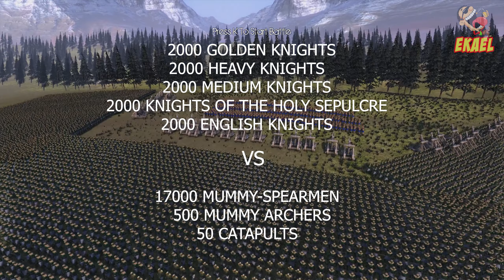ALL KNIGHTS SLAUGHTER MUMMIES STRONG ARMY IN MINUTES | UEBS